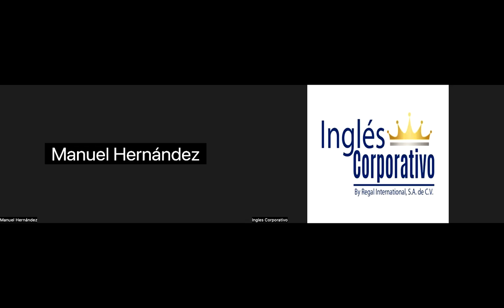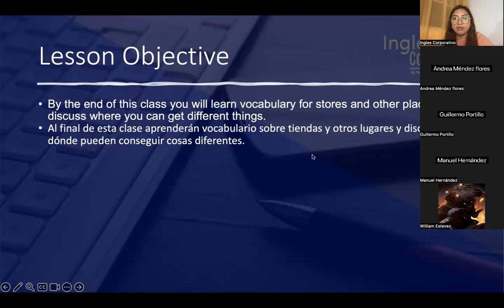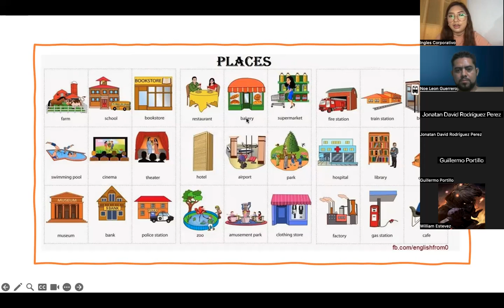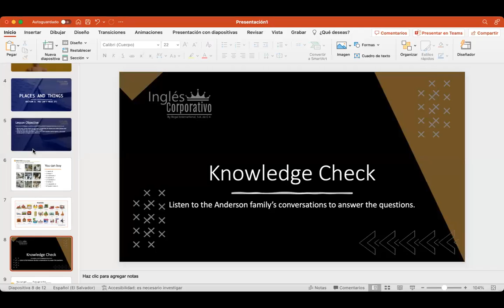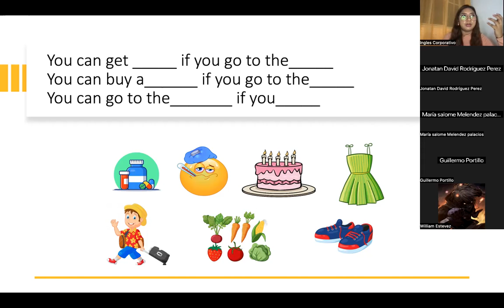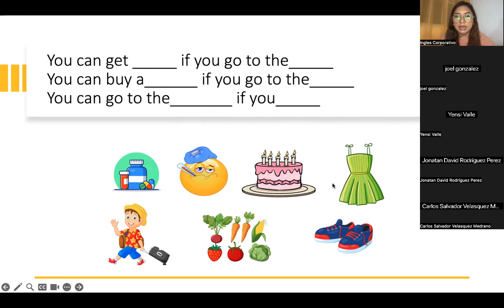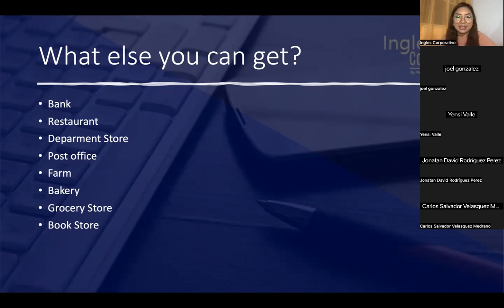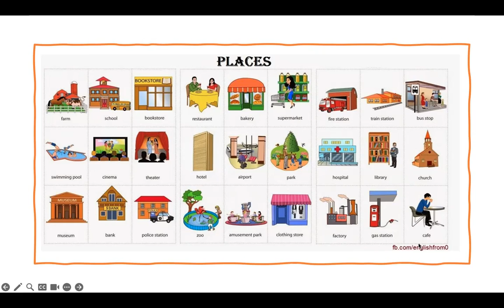SESION 5-24-07-2023-P3-01-FIJO-C-07-23-PREZA-PLACES AND THINGS